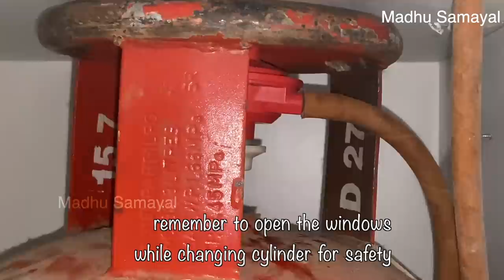10 USEFUL KITCHEN TRICKS | Part 4| How to change gas cylinder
10 USEFUL KITCHEN TRICKS
while collecting milk skin for homemade
butter
Dont close it to cool down the milk
keep under fan to cool down
you will get more milk skin in this method
you will get more butter
already uploaded homemade butter demo
Rasam will be very tasty made in eeya sombu
you should remember few tips to handle
this vessel
you should not do tempering directly in
eeya sombu.It will melt
do the tempering separately and add to rasam
cook this vessel in sim flame only
dont use the holder to hold hot eeya sombu
it bends while it is hot
how to change the empty cylinder
off the regulator knob(bring down)
close the cylinder with given knob
cylinder trolley helps to move the heavy cylinders
open the knob of full cylinder
by pulling the thread sideways
close it with regulator immediately
while fitting the regulator ,press the white circle of
regulator top-wards and make it fit and leave the white circle
on the knob by moving top
Please ensure that there is no leakage
of gas from sides
you can feel the gas or hear shhhhh sound
or smell of gas if there is any leakage
if there is any gas leakage ,again remove the regulator
and fit again
check it
remember to open the windows
while changing cylinder for safety
adding curd to milk solids will give nice aromatic butter
Cloth drying clips can be used in kitchen
for sealing covers
follow this method when you are
in lack of rubber bands to seal covers
close  tightly to prevent leaking
While spreading chapathi,we will
dust wheat flour to prevent sticking
use corn flour instead of wheat flour to dust it.
You will able to spread easily and smooth without sticking
How to clean old tawa easily to New one?
It is unhealthy to use the old tawa with
this charcoal black in it
Heat the tawa to piping hot and
then scrape it remove the charcoal deposits in it
Be careful while handling hot tawa
scrape with spatula(i used dosa turner)
to scrape it.They will do easily
Cover all areas properly Remove all deposits
When tawa is cool ,squeeze half lemon juice
and some salt and scrub it to remove rust
wash the tawa
wipe it dry
grease with oil on all sides to prevent further rusting
already i have uploaded on iron tawa seasoning
and maintaining video
Aloe vera is used extensively for
health benefits and skincare
Cut and wash it
eat this gel in empty stomach to get
many benefits
wash the gel  before consuming
dont throw the skin.Reserve for skin care
eat this gel
Aloe vera is rich in antioxidants
vitamin c
cures constipation and menstrual problems
aloevera skin is not wasted use the gel part
to massage the skin
It keeps your skin hydrated
Dry roast the items like Fennel seeds, rava,
moong dal,coriander seeds and then store it
dry roasting will prevent insects  and you can store
for more days
grind rock salt in dry mixie
jar to make the blades sharp
Have big nails in thumb finger of left hand
it will be helpful to peel skin of onion garlic easily
without pain in fingers
thank you friends